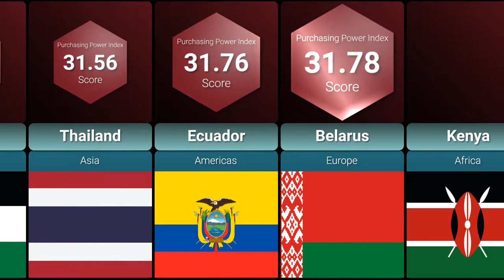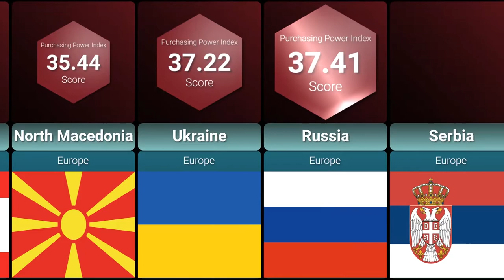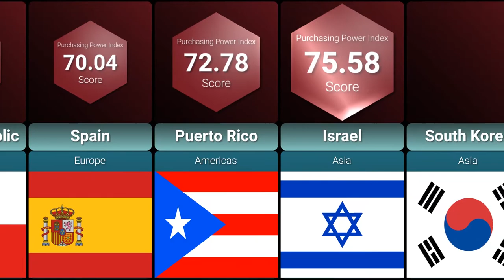Purchasing Power Index | Country Comparison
This video compares countries by purchasing power index. The countries are presented in ascending order of purchasing power index.